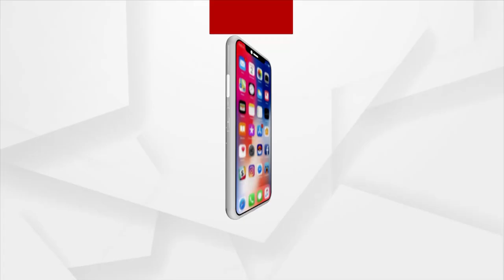ଆଜିର ଅତିଥି ଶାସ୍ତ୍ରୀୟ ସଙ୍ଗୀତ କଣ୍ଠଶିଳ୍ପୀ ପ୍ରତିମା ରାଣୀ ପଣ୍ଡା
ଆଜିର ଅତିଥି ଶାସ୍ତ୍ରୀୟ ସଙ୍ଗୀତ କଣ୍ଠଶିଳ୍ପୀ ପ୍ରତିମା ରାଣୀ ପଣ୍ଡା । କେବଳ ରାଜ୍ୟ ନୁହେଁ ରାଜ୍ୟ ବାହାରେ ମଧ୍ୟ ନିଜ କଣ୍ଠର ଯାଦୁ ଦେଖାଇଛନ୍ତି ।